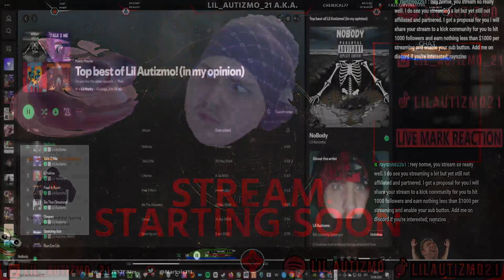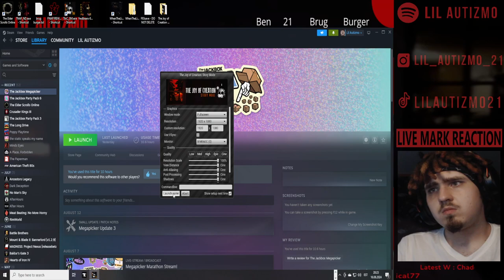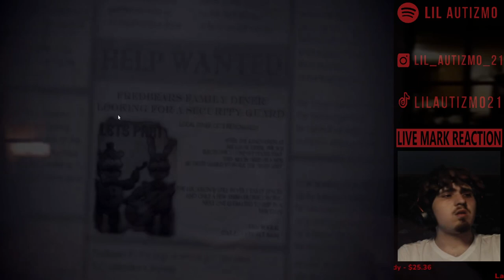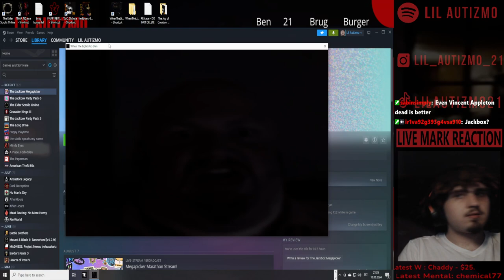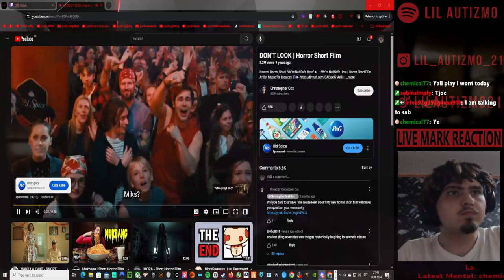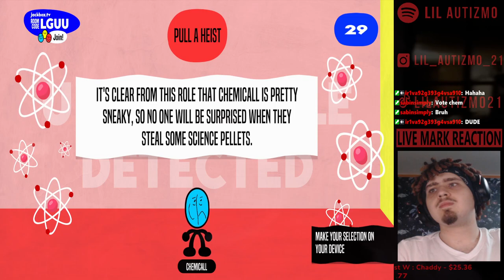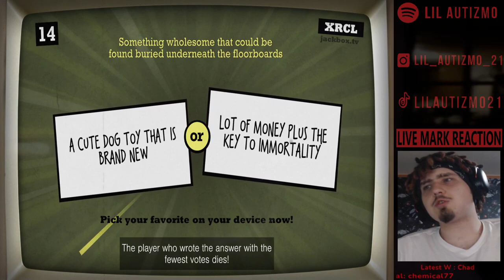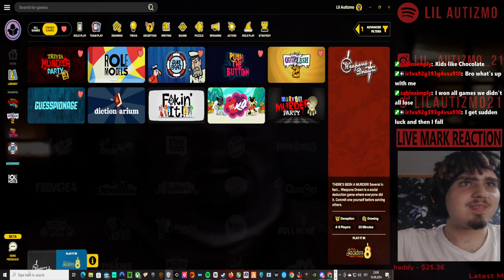🟥 Lil Autizmo 🟥 Horror Games + Horror Videos + Jackbox 🟥 Jumpscare Sim 🟥Full Stream! 6 🟥